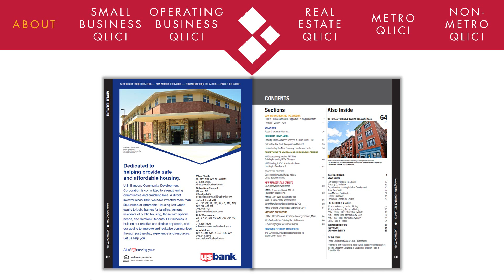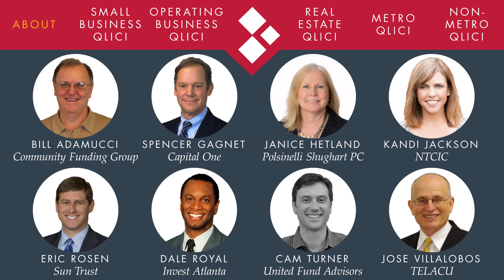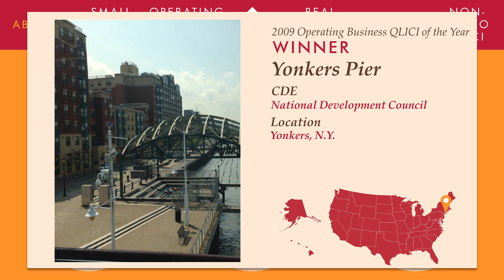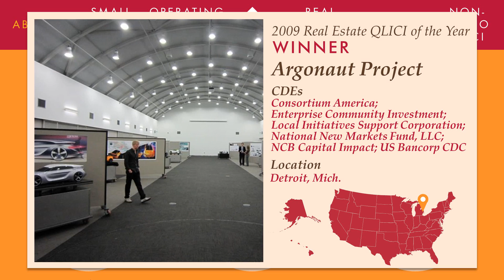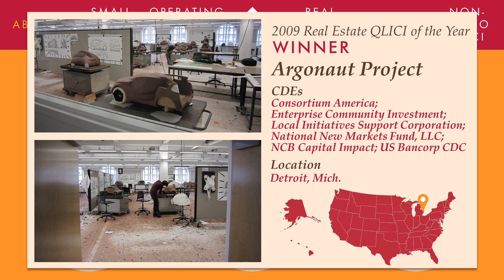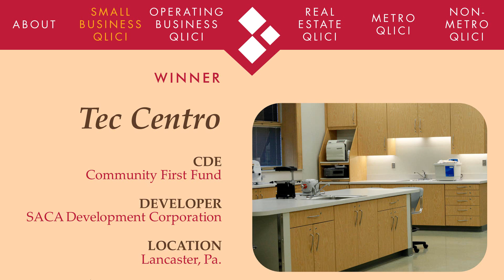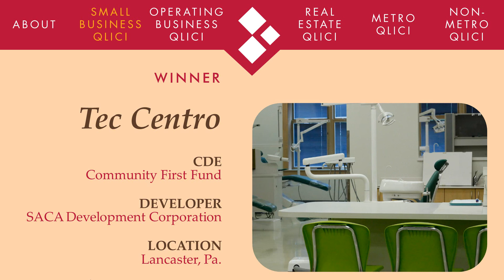Small Business QLICI - 2014 NCDF Awards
Winner
Development: Tec  Centro
CDE: Community First Fund
Developer: SACA Development Corporation
Owner: The Spanish American Civic Association
Location: Lancaster, Pa.

Honorable Mention
Development: Michigan Renewable Carbon
CDE(s): National New Markets Fund and Chase New Markets Corporation
Developer: Biogenic Reagents LLC
Owner: Biogenic Reagents LLC
Location: Gwinn, Mich.